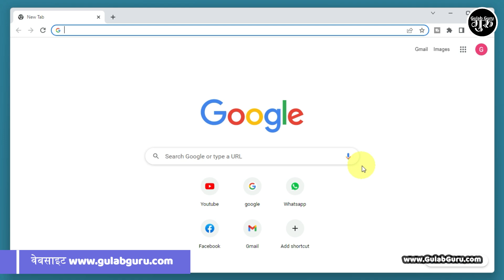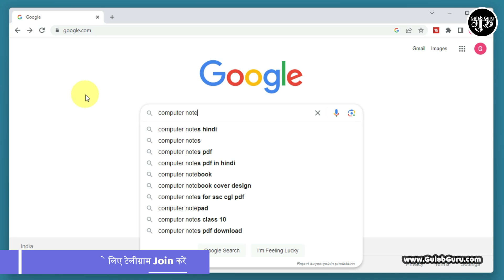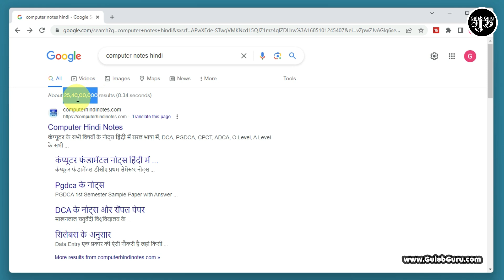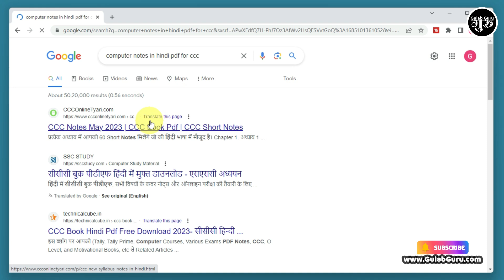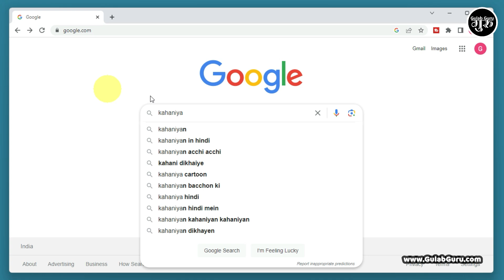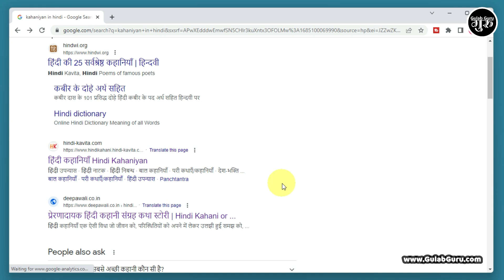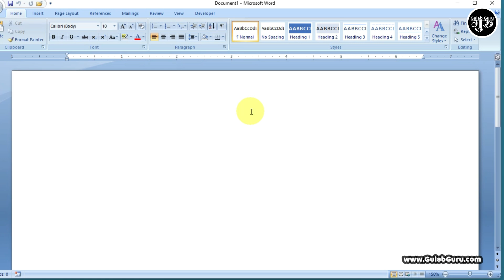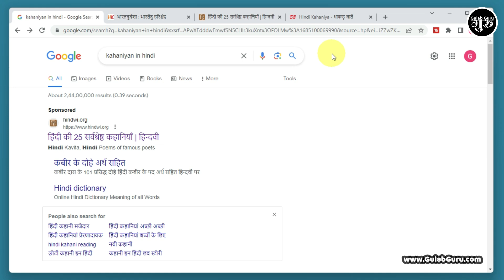Computer Internet Class-6 || गूगल में सर्च करना सीखें || गूगल से कोई भी जानकरी कैसे सर्च करें